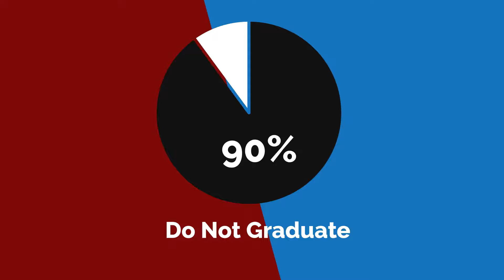Youth Education Nonprofit Animated Explainer Video by TJ's Animation Workshop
We create animated videos that help you explain to, educate, and entertain your prospects.
View more of our work: TJS Animation (tjsanimationworkshop.com)
Give us a call anytime: 662 – 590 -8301